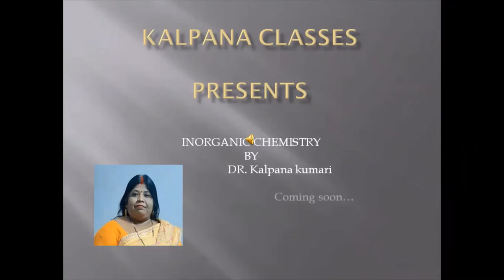INORGANIC CHEMSTRY BY DR KALPANA KUMARI